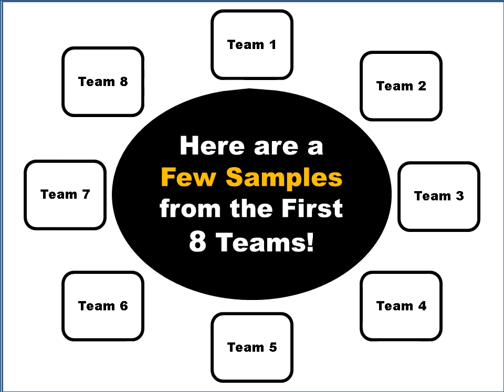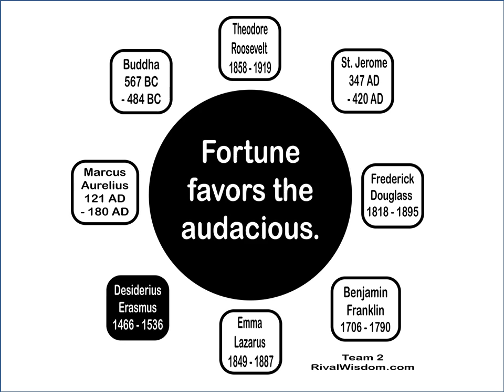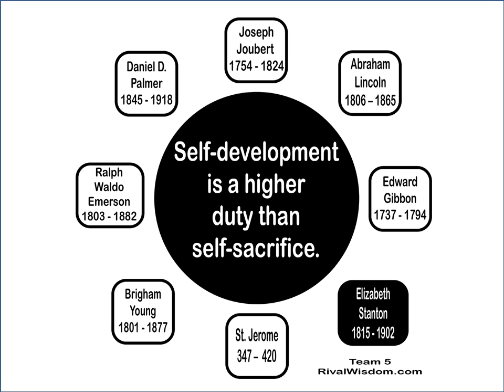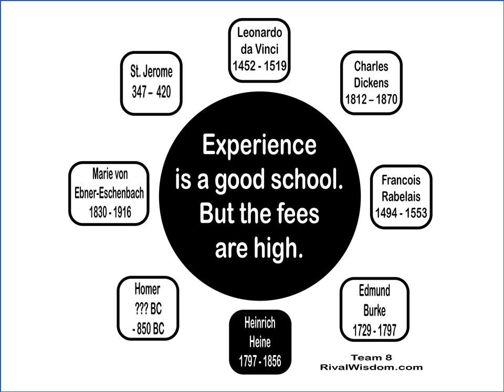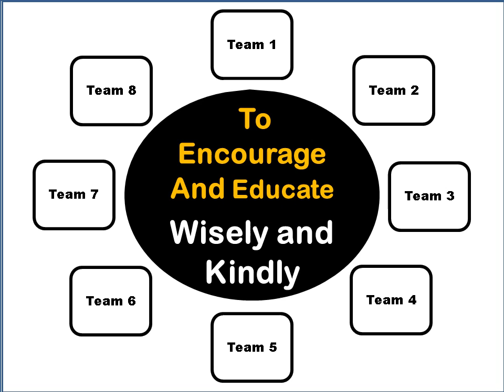Competitive Wisdom Challenge Tees 3